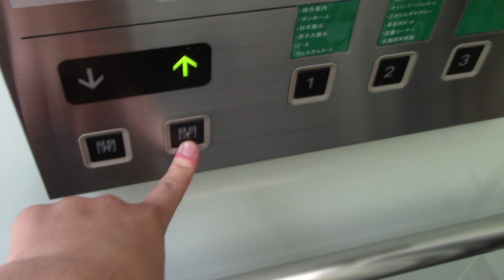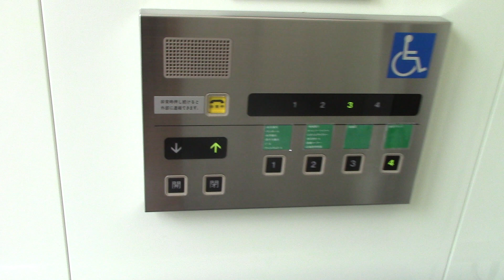【更新に伴い現存せず】とまりん館のエレベーター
メーカーは東芝製です。制御方式は油圧式で速度はめっちゃ遅いです。

2023年9月18日追記：このエレベーターは現在更新工事に入った事を確認しました。

用途：乗用
定員：11名
積載：750kg
設置年：1991年
アナウンス：なし
到着音：あり
車椅子操作盤：あり
エレベーター台数：1
機種：エレメイトセレブラムVF
方式：油圧式